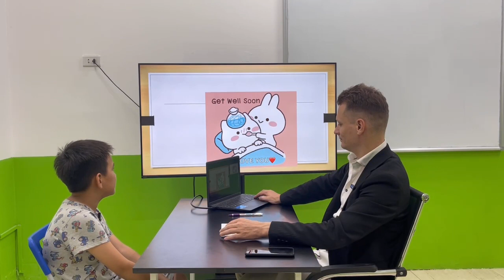12 tháng 9, 2023